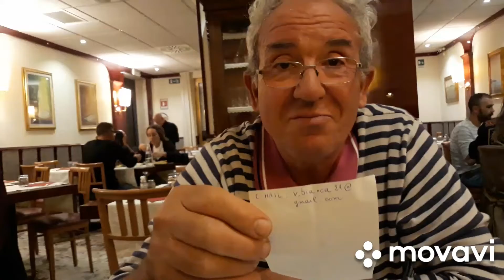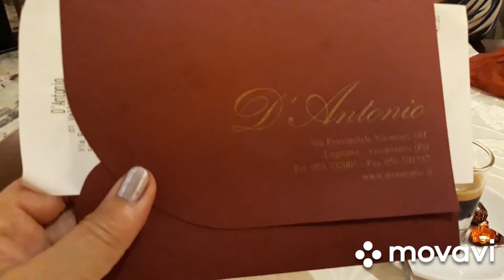Десять лет как десять дней